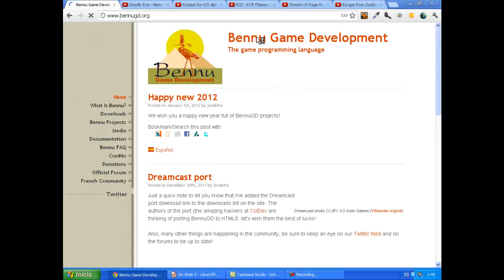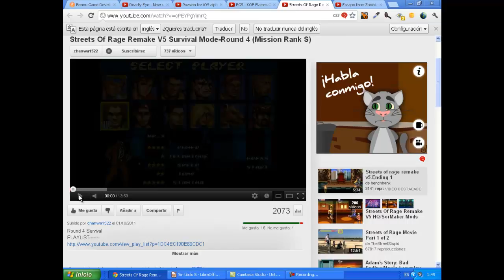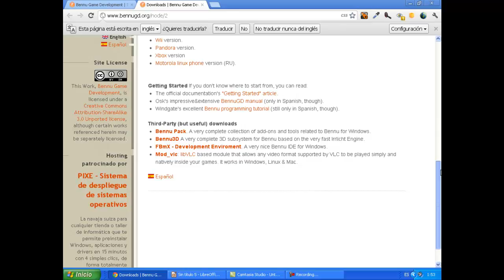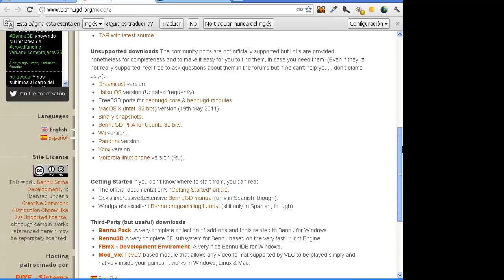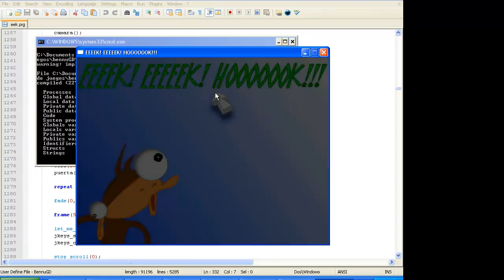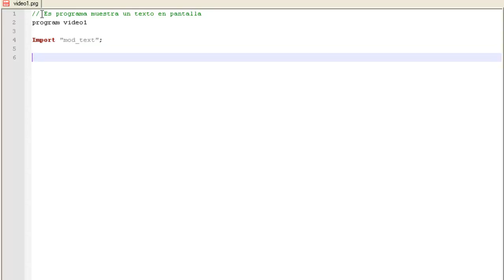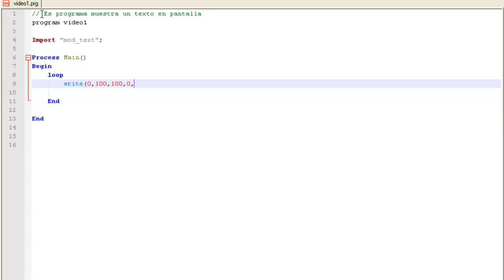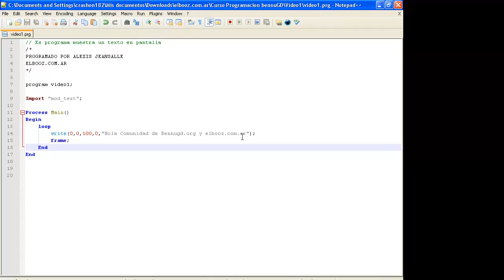modúlo 1 BennuGD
Primer Videotutorial del curso de programación de Videojuegos Utilizando BennuGD .

"programación de videojuegos" bennuGD "desarrollo de Juegos" "Aprende a programar tus propios Juegos" "Creación de videojuegos 2d" "Aprende a programar juegos para android" Curso de programación de Juegos Android" "Curso programación de juegos 2D""Aprende  a usar bennuGD" "Tu primer videojuego en BennuGD"